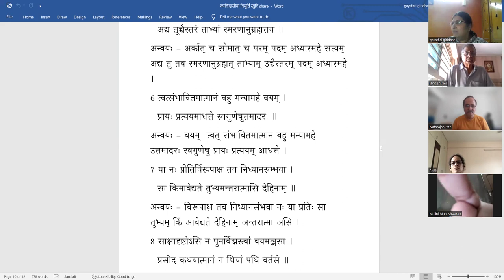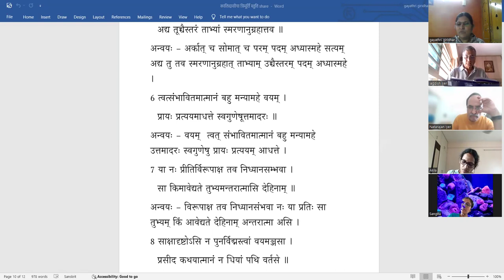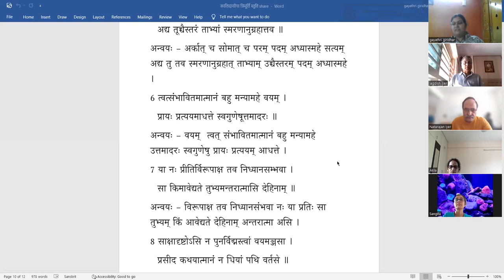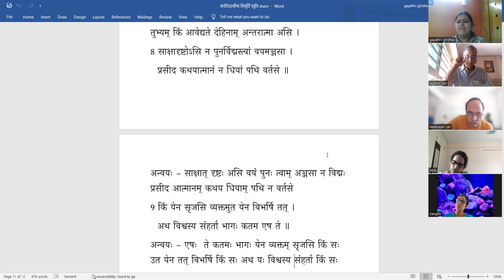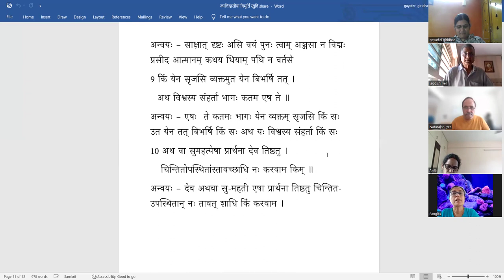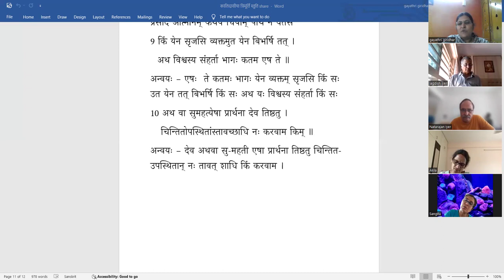Surasaraswathi Turiya - Lesson 4 - Part 8